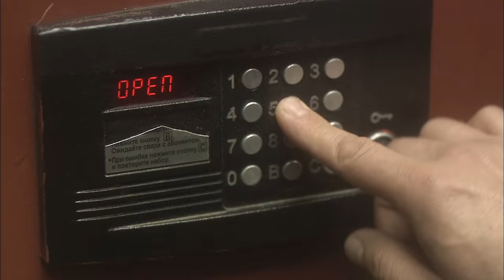Las Mejores Películas 🎬 Papá en Renta / Película Completa en Español